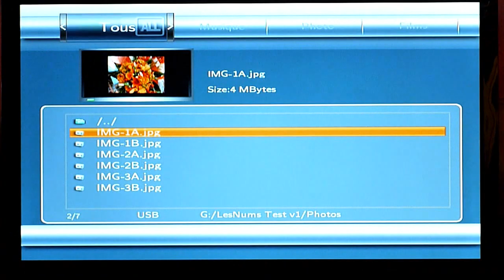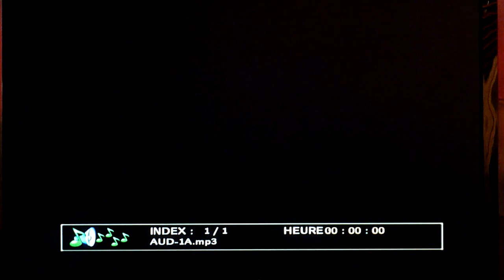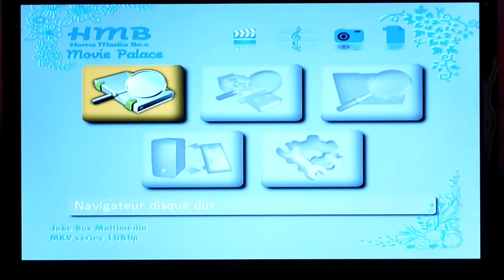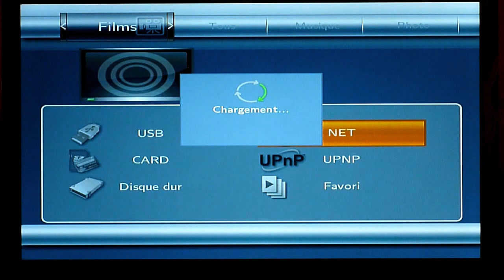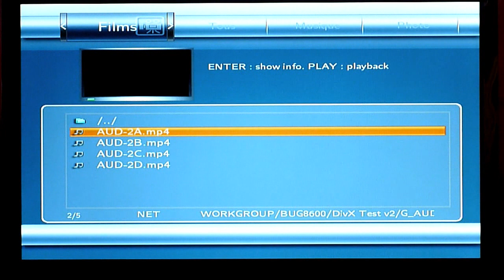HMB Movie Palace - DigitalVersus / LesNumeriques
LesNumeriques / DigitalVersus